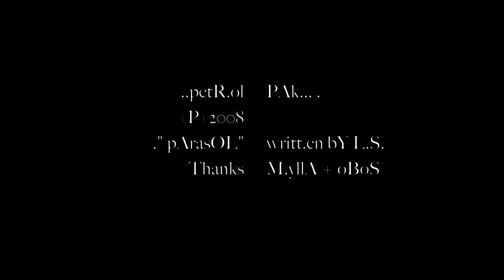Parasol (Mylla Memorial) by Petrol Pak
Demo - instrumental outtake 2008